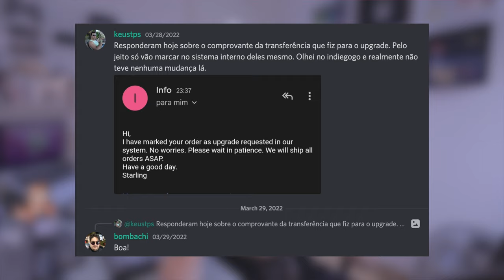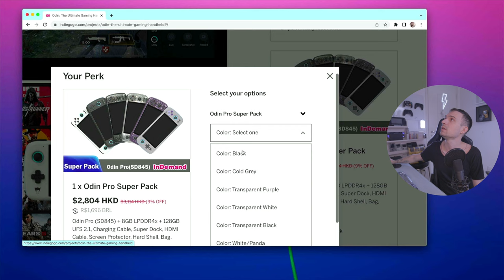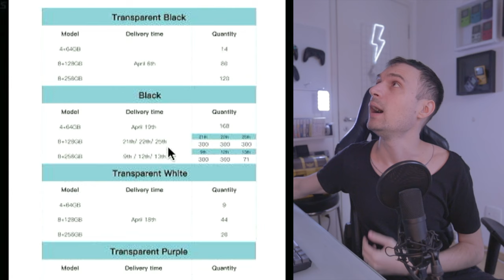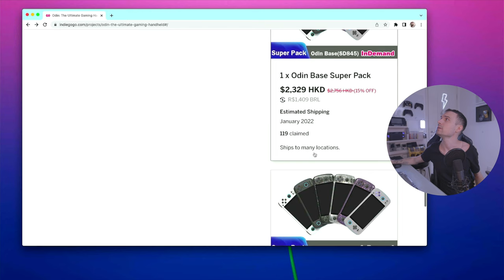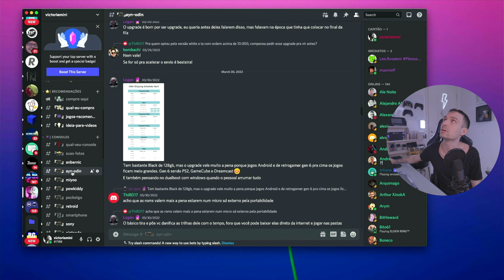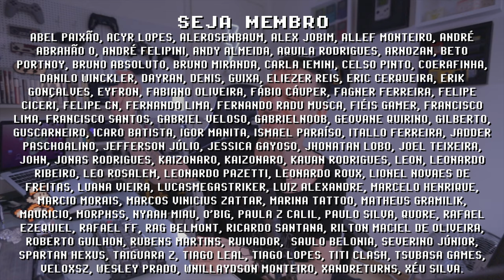AYN ODIN PRO! adiante o envio e faça upgrade!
O console portátil Ayn Odin Pro é raridade no Brasil, normalmente demoram meses após a compra para receber sua encomenda, mas nesse vídeo vou ensinar a adiantar em alguns dias o envio do seu Ayn Odin, assim como fazer upgrade para adicionar o SuperPack ou memoria de 256gb, e é claro como comprar o Odin no Brasil. Todas as informações que vocês precisam estão no vídeo e na descrição abaixo, compartilhe com amigos que també compraram um Ayn Odin!

► Nesse vídeo você vai encontrar:
► 0:00  Resumo do vídeo
► 1:18  Como fazer Upgrade
► 1:56  Como adiantar o envio do Odin
► 3:09  Como comprar Odin no Brasil
► 4:29  Comente abaixo

// Email da Ayn para comprar ou fazer Upgrade do Odin!

// Caixa Postal
VICTOR IEMINI
78733
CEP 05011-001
SP/BRASIL